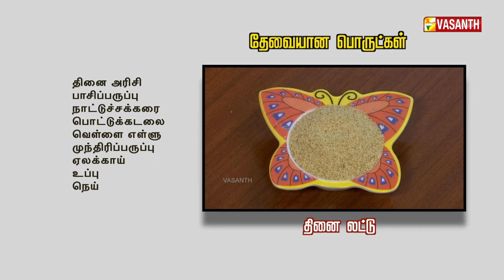தினை லட்டு | Thinai Laddu | Vasanth TV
உடலுக்கு வினை சேர்க்காத தினை லட்டு | Thinai Laddu | Vasanth TV